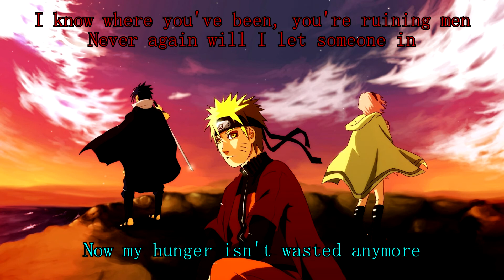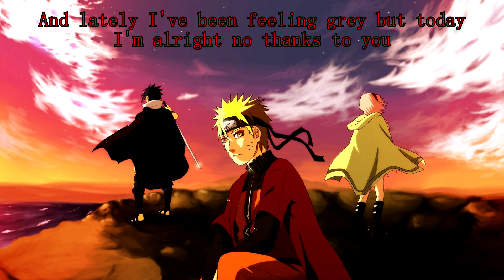[Nightcore] Roam - The Story So Far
Song: Roam
Artist: The Story So Far
The lyrics are in the video and description, hope you enjoy! (/^-^)/

Lyrics:

Give up and go home, alone, and suffer some more.
This head of stone let's no one in anymore.
My effort is never enough.
I'll start unpacking all of my stuff, cause I've come to know my place,
So let's wreck everything I've built except the base.

You have no idea how unproductive it is to fall in and out of you as often as I do.
And lately I've been feeling grey but today,
I'm alright no thanks to you.

Think I'll go and roam outside your boundary.
Walk on the ridge, far away from the city.
Friends of friends prove untrustworthy.
Be gone, just like you were at the last party.
No S.O.S. until the bottles are empty.

Now my hunger isn't wasted anymore,
Cause I'm younger but I'm tired and I'm sore.
[x3]
I know where you've been, you're ruining men.
Never again will I let someone in.
[x2]

[x2]